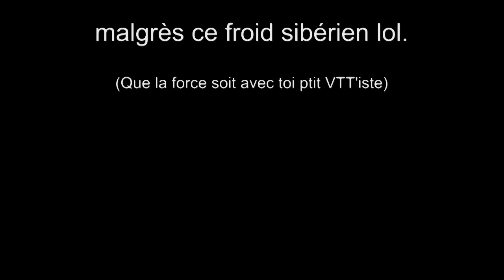Free VTT Ronce les Bains (17)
Petite free dans la forêt de la Coubre avec Max et Jérôme